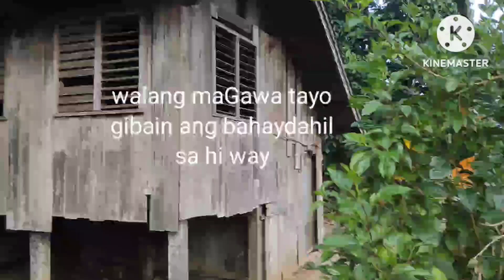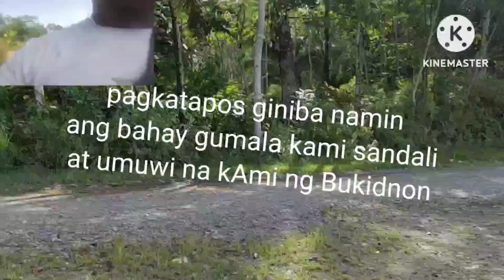walang magawa basta madaanan ng widdening ang bahay mo giba talaga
Sayang ang bahay ko giba talaga sa surigao sds sanmiguel